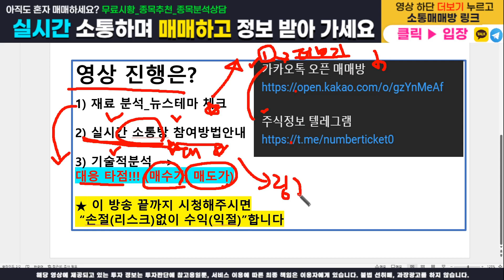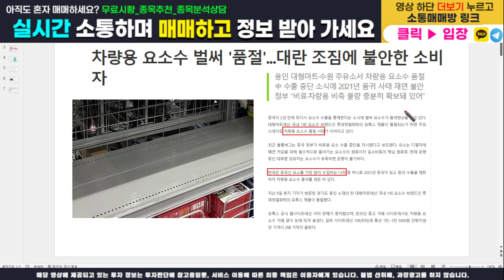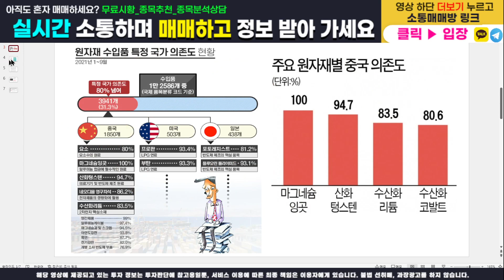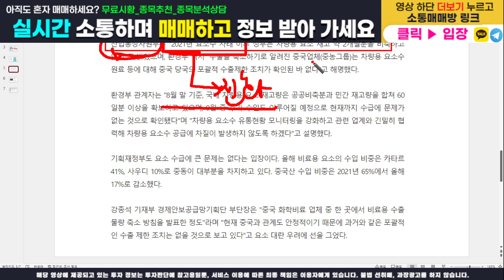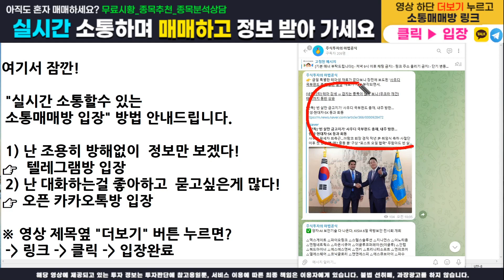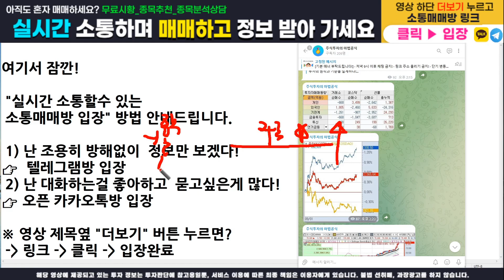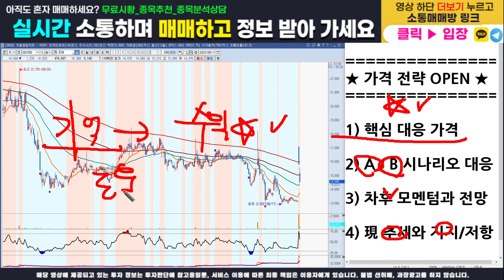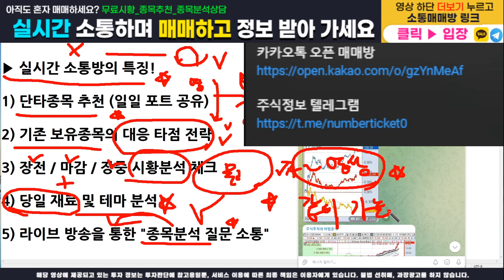조비[주식]조비 - 핵심 대응전략과 주가분석! 매수가, 목표가, 손절가 모두 100% 오픈합니다. 이영상하나로 끝내세요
주식정보 텔레그램 구독자 카카오톡 소통 매매방